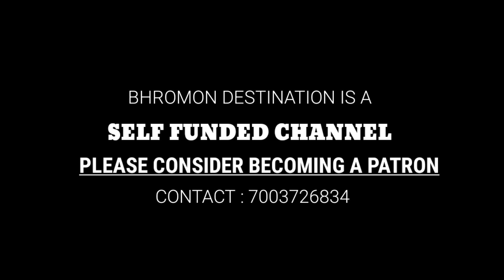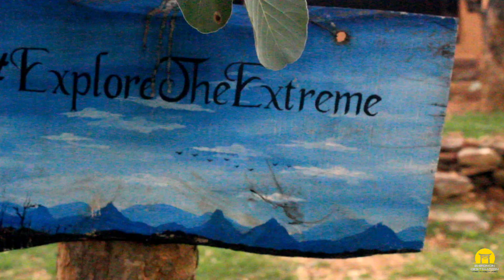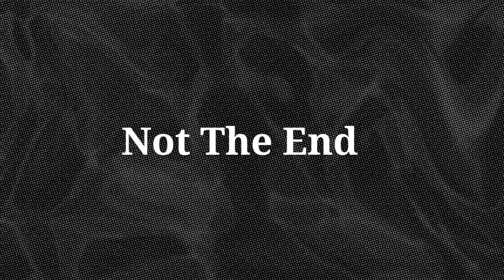A Monsoon Bike Trip to Purulia with a Special member || Sitarampur Bikers Camp